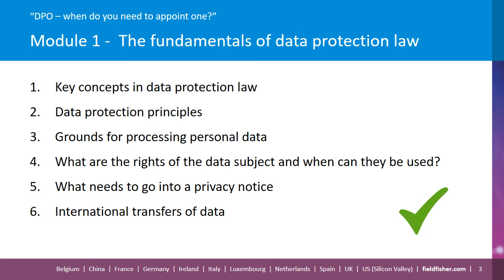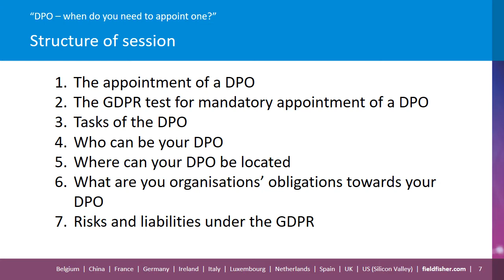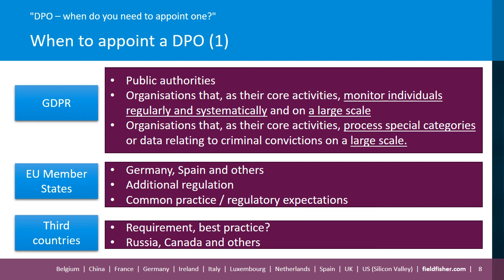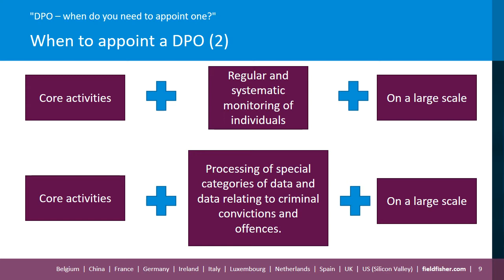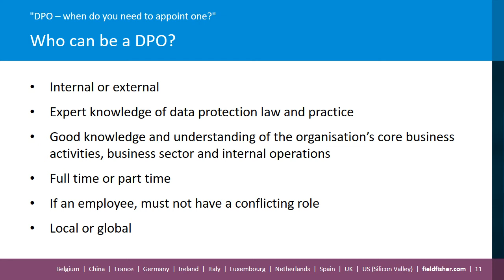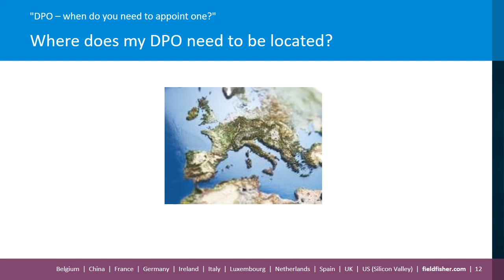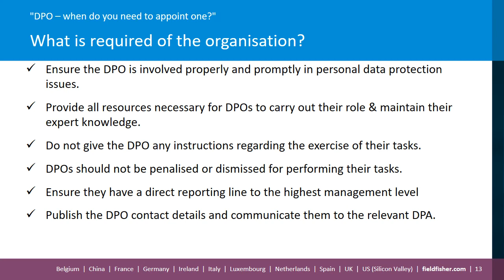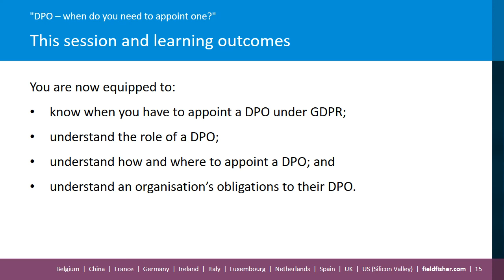Module 2b: (5) DPOs - when do you need to appoint one?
Get Data Protection Fit

Module 2b: DPO's – when do you need to appoint one? (5 of 7 sessions)

Presenter: Nuria Pastor, Director, Camille Ebden, and Hannah Wallet, Associates, Privacy, Security & Information Law Group